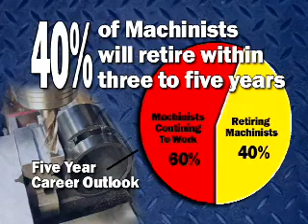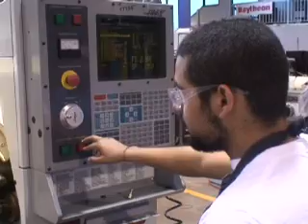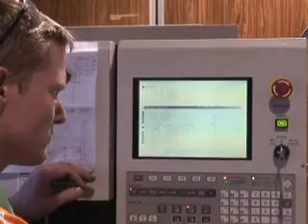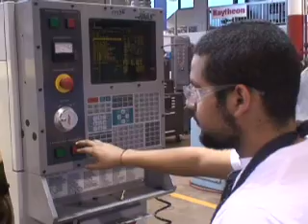Machining Video Tour 2009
TSTC Machining Video Tour for 2009